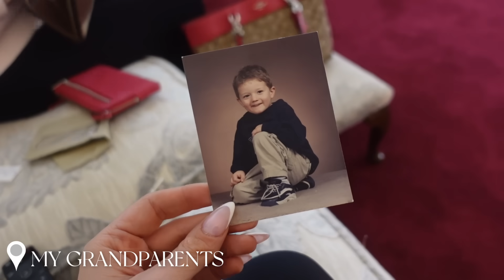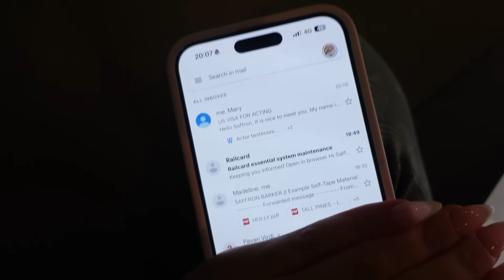Huge life update! Trying to stay positive & future plans ..